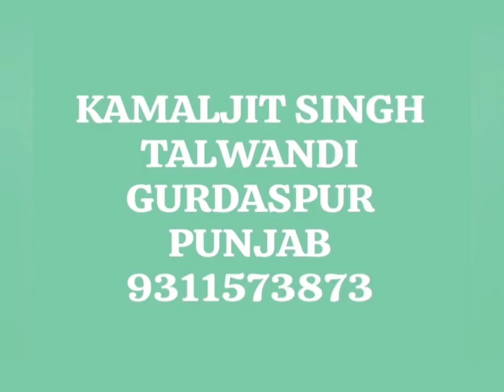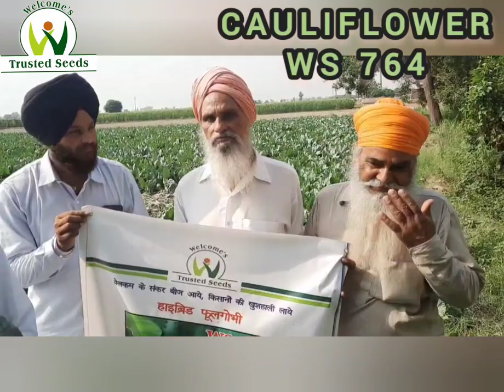Cauliflower WS 764, Gurdaspur Punjab June 2023